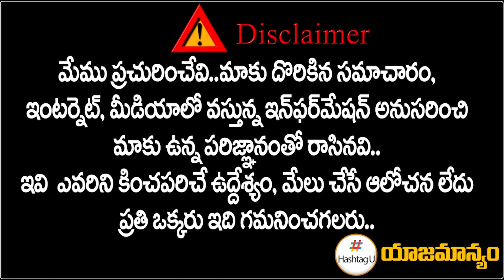బాణం గురి త‌ప్పిందా.. ర‌వ్వంత మిస్ ? || Sr Journalist CSR Analysis || YS Sharmila || HashtagU